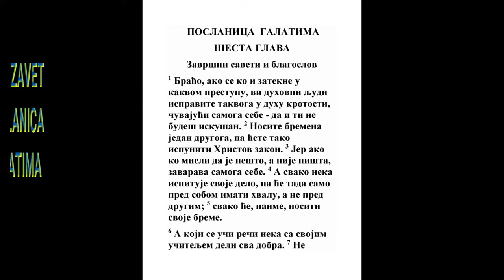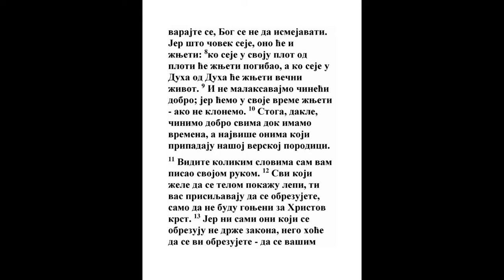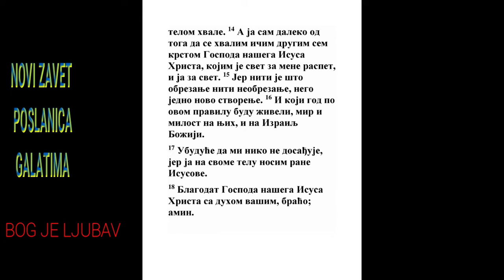POSLANICA GALATIMA ŠESTA GLAVA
1 Braćo! Ako i upadne čovek u kakav greh, vi duhovni ispravljajte takvoga duhom krotosti, čuvajući sebe da i ti ne budeš iskušan.
1 Kor. 2:15, 1 Kor. 7:5, 2 Sol. 3:15
2 Nosite bremena jedan drugog, i tako ćete ispuniti zakon Hristov.
Jn. 13:14, Dela 20:35, Rim. 15:1
3 Jer ako ko misli da je šta, a nije ništa, umom vara sebe.
Rim. 12:3, 2 Kor. 3:5, Gal. 2:6
4 A svaki da ispita svoje delo, i tada će sam u sebi imati slavu, a ne u drugom.
Priče 14:10, Lk. 18:11, 2 Kor. 13:5
5 Jer će svaki svoje breme nositi.
Priče 14:10, Rim. 2:6
6 A koji se uči reči neka daje deo od svakog dobra onome koji ga uči.
Rim. 15:27
7 Ne varajte se: Bog se ne da ružiti; jer šta čovek poseje ono će i požnjeti.
Jov 13:9, Jer. 34:17, Lk. 16:25, 1 Kor. 6:9, 2 Kor. 9:6
8 Jer koji seje u telo svoje, od tela će požnjeti pogibao; a koji seje u duh, od duha će požnjeti život večni.
Jak. 3:18
9 A dobro činiti da nam se ne dosadi; jer ćemo u svoje vreme požnjeti ako se ne umorimo.
Jest. 6:3, Mt. 24:13, 2 Kor. 9:6, 2 Sol. 3:13
10 Zato dakle dok imamo vremena da činimo dobro svakome, a osobiti onima koji su s nama u veri.
Jn. 9:4, Ef. 2:19, 1 Tim. 6:18
11 Vidite koliko vam napisah rukom svojom!
Filim. 1:19
12 Koji hoće da se hvale po telu oni vas nagone da se obrezujete, samo da ne budu gonjeni za krst Hristov.
Filip. 3:18
13 Jer ni oni sami koji se obrezuju ne drže zakon, nego hoće da se vi obrezujete da se vašim telom hvale.

14 A ja Bože sačuvaj da se čim drugim hvalim osmi krstom Gospoda našeg Isusa Hrista, kog radi razape se meni svet, i ja svetu.
Filip. 3:3
15 Jer u Hristu Isusu niti šta pomaže obrezanje ni neobrezanje, nego nova tvar.
Rim. 2:28, 1 Kor. 7:19, 2 Kor. 5:17, Ef. 2:10
16 I koliko ih god po ovom pravilu žive, na njima biće mir i milost, i na Izrailju Božijem.
Ps. 73:1, Ps. 125:5, Gal. 3:7
17 Više da mi niko ne dosađuje, jer ja rane Gospoda Isusa na telu svom nosim.
Kol. 1:24
18 Blagodat Gospoda našeg Isusa Hrista sa duhom vašim, braćo. Amin.